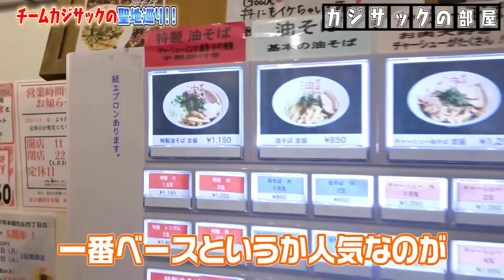【涙腺崩壊】チームカジサックの聖地巡りをしたら号泣しました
編集者：木村美早紀

撮影協力：
東京麺珍亭本舗

【ドッキリ】エアコン清掃員がいきなり襲いかかってきた時のカジサックのリアクションがヤバかった…

10/6（日）「カジサック6周年祭り〜カジサックファミリー・ツネファミリー・りおちゃんもくるよ〜」配信チケットの販売はこちら！

Audible版はこちら

TVerとhuluでも見逃し配信中！

４。　【大事故】タメ口ドッキリを仕掛けたらココリコ遠藤さんにガチでキレられました